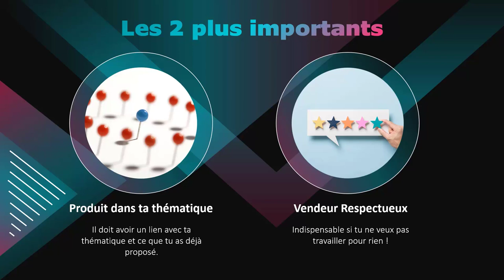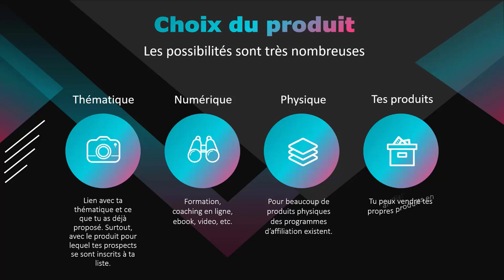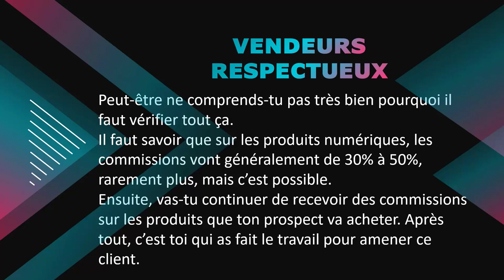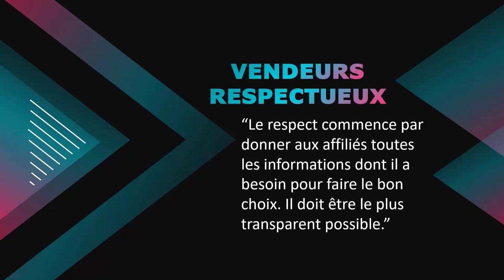Faire le bon choix d'1 produit en affiliation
Le choix n'est pas simple et parfois pas très judicieux. Regarde la conférence en cliquant sur ce lien : Tu vas découvrir 3 leviers décisifs dans cette conférence
👉 Levier 1 : La stratégie Win More pour doubler, tripler, quadrupler tes commissions d’affiliation.
👉 Levier 2 : Les 5 conseils pour bien choisir les vendeurs (et ne plus se faire doubler !)
👉 Levier 3 : La méthode pour ne travailler qu’UNE fois et être récompensé 100 fois.